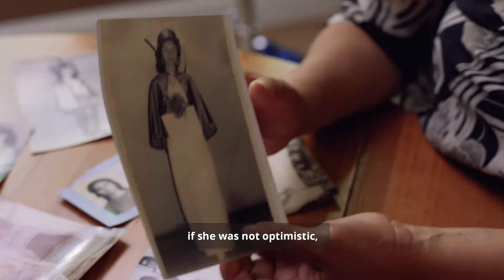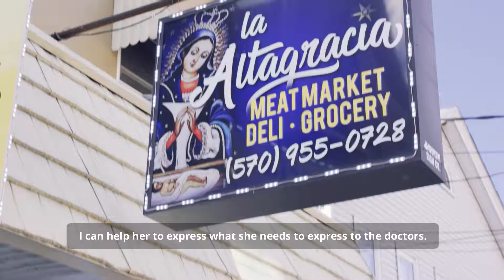Health hero Q&A: This care manager speaks up for those who can't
As a care manager for Aetna, Rita Cardona teaches people to be their own best advocate. She also helps them take steps toward living a healthier life.